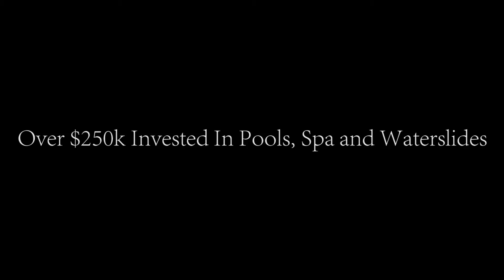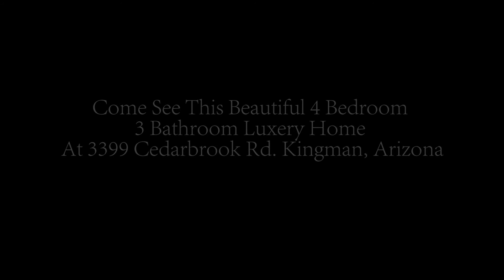3399 Cedarbrook Rd - Kingman, Arizona